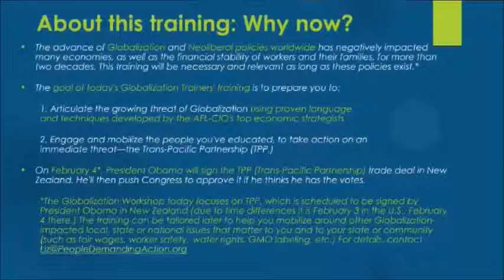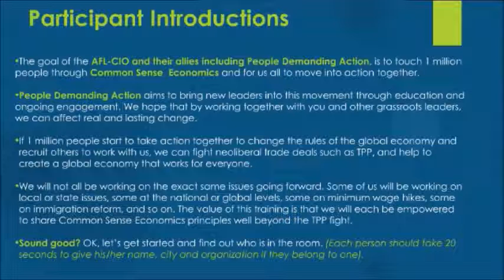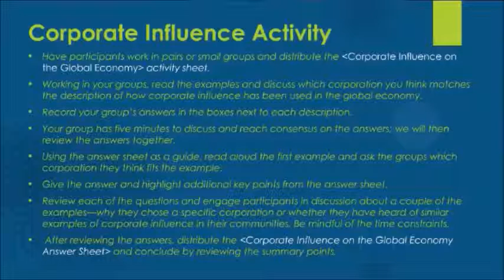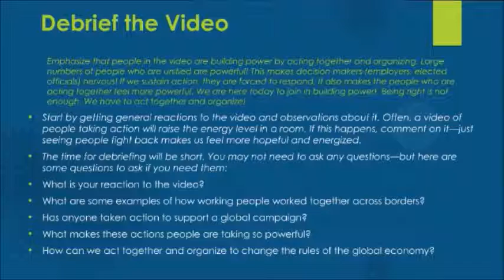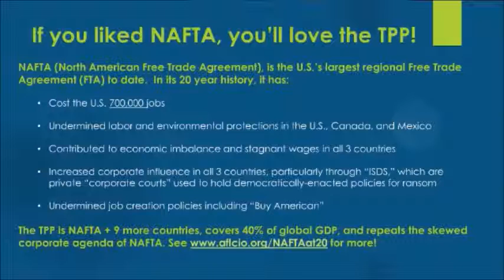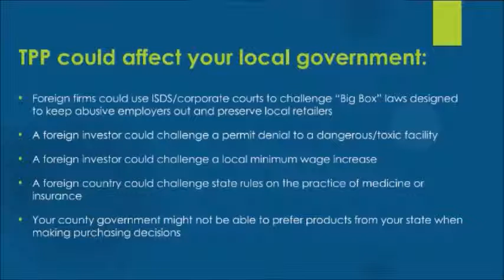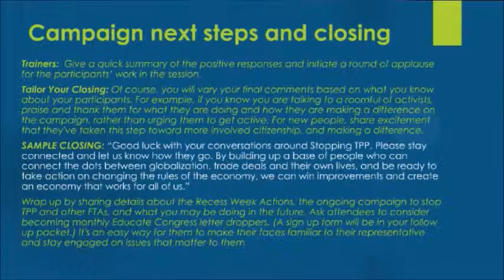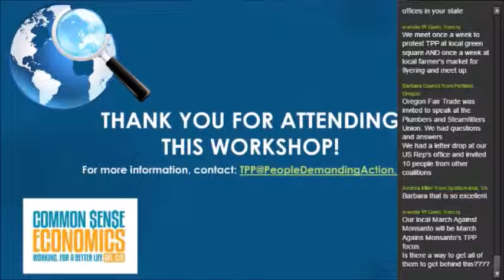TPP Train the Trainers webinar with Liz Warren January 27 2016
This workshop uses content from the AFL-CIO Common Sense Economics program.

Globalization is an ongoing economic process. Left unchecked it takes on a life of its own and corporations—rather than nations—become principal stewards of the world and everything in it.

Men and women who live and work in nations the world over are reduced to being nothing more than a commodity—labor—factored into the production cost of goods and services. Human rights and the common good take a back seat to corporate profits. And privatization of public resources—such as the very water we drink—becomes the new normal.

Trade agreements drive globalization by cutting through the pesky red tape we call democracy. Laws passed by nations to protect the health and well-being of their citizens and the world in which we live can be challenged if they interfere with corporate profits.

Multilateral (many country) trade deals can enable a single corporation to replace multiple governments as decision-maker on matters that affect the common good, replacing the rule of law (government by the people) with corporate rule.

People Demanding Action has taken the AFL-CIO’s 3-hour in-person Common Sense Economics Globalization Workshop and adapted it for a guided online leadership training to run in half the time (90 minutes) of in-person group trainings. By registering to be among the first leaders trained you agree to complete your online training and to provide feedback in the form of an evaluation immediately afterward, for purposes of content/format improvement.

Online attendees who train as trainers will receive:

A walk through of course content and workshop exercises
Specific real life examples to help illustrate key concepts
Training tips for conducting in-person workshops
A special add-in module tying in the current StopTPP campaign
Best practices for recruitment, outreach and team building
Strategies for volunteer mobilization and campaign follow-up
Time for Q & A with the online instructor
Post-training support and online access to host tools
Teaching packet with full course content and handouts
Guides for hosting in-person workshops and campaign events